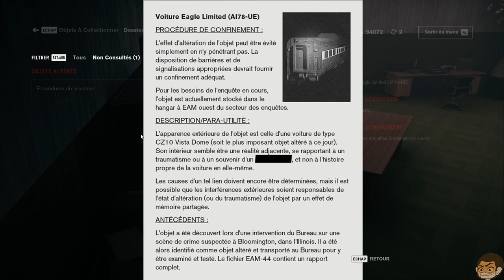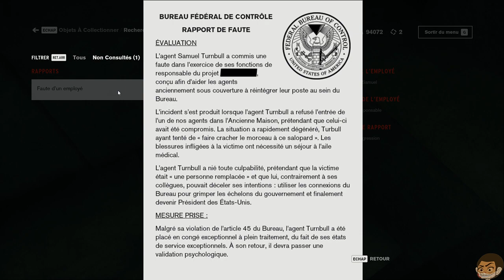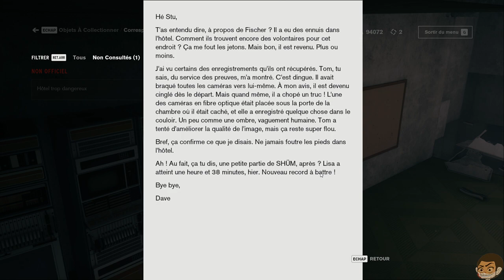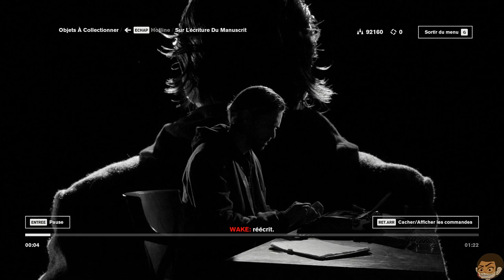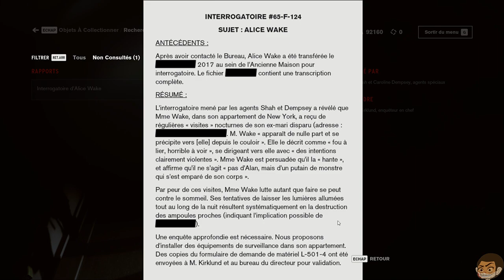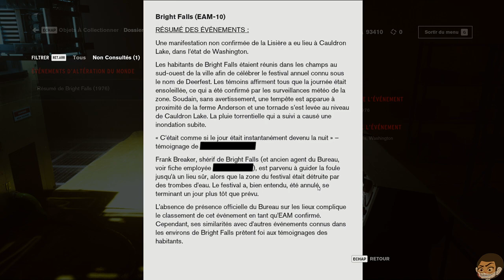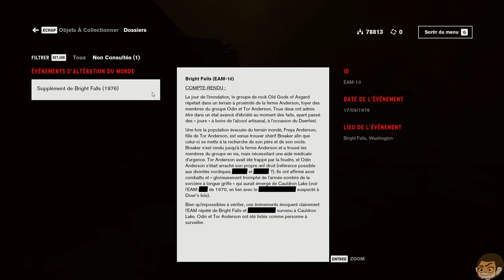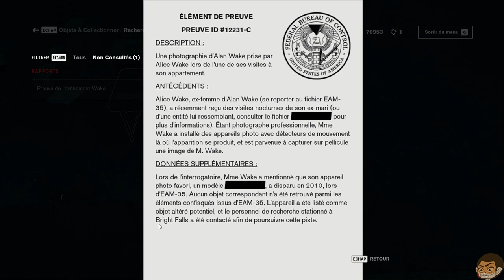Control Découverte Fin du second DLC puis mumuse ou rage dans le jukebox